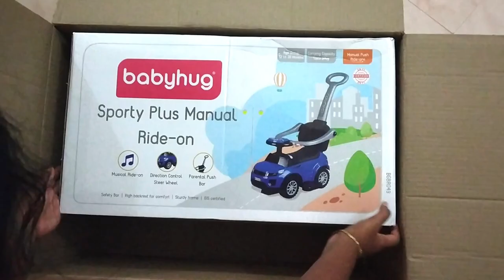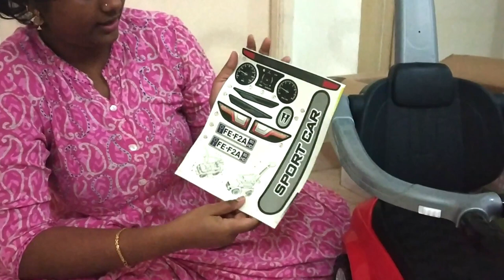Babyhug 3 in 1 manual ride on car unboxing & Review in Tamil || Atharva's First Car Unboxing